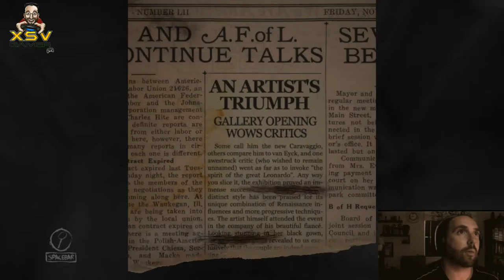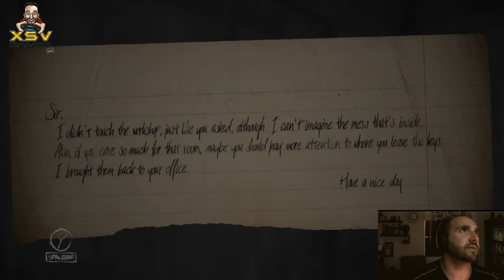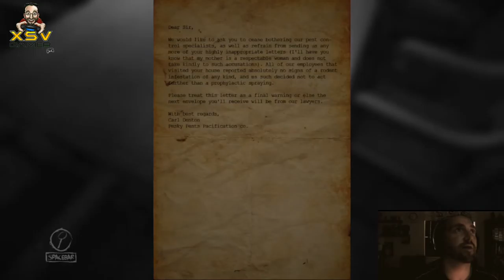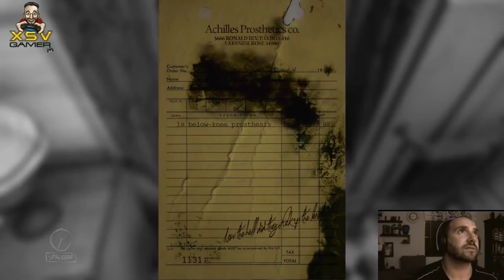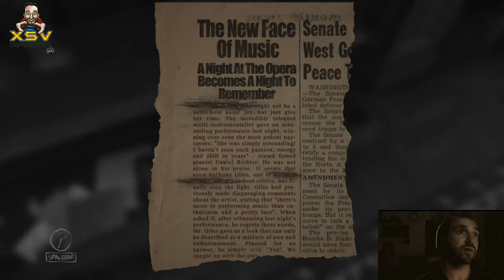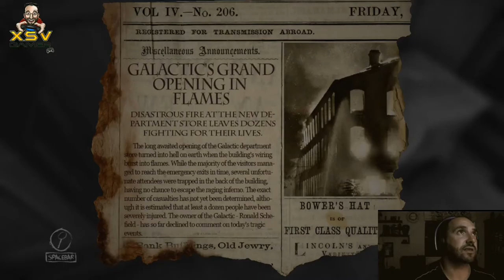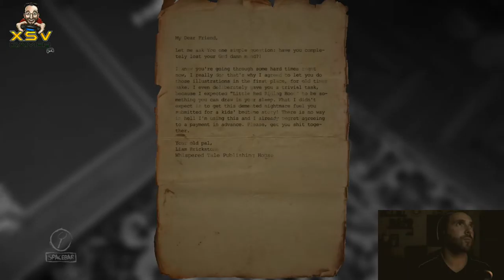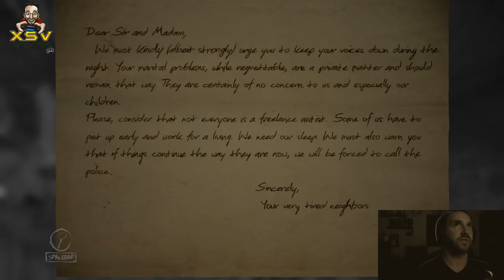Layers of Fear XsvGamer Let's Play Part1 Gameplay HD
Layers of Fear is a psychological horror video game developed and published by Bloober Team.

Lights are off, candles lit and it's getting dark outsite. Headphones at full blast, this is going to get seriously creepy very quick!